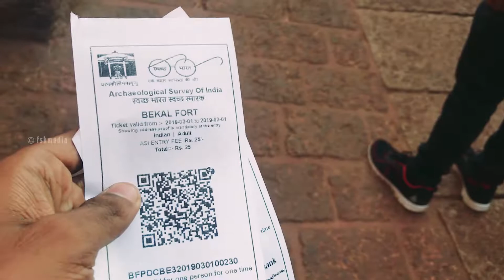Bekal kotta | Kasargode bekal fort | Bekkal fort | Bekal fort Vlog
In this vlog you are going to watch the BEKKAL FORT in kasargad district. This fort is approximately 300 years old. Bekkal fort is the biggest fort in kerala and an important fort in asia. It is build in a keyhole model. Bekkal fort built in the middle of seventeenth century at arabian sea shore over 35 acres. To know more watch the video. Please put your valuable suggestions and opinions as comments in the comment box.
by Fiaz Kareem

ഈ വ്ലോഗിൽ നിങ്ങൾ കാണാൻ പോകുന്നത്  കാസർകോട് ജില്ലയിലെ ബേക്കൽ കോട്ടയാണ്. ഏകദേശം മുന്നൂറു വർഷതിലധികം പഴക്കമുള്ളതായി കരുതുന്നു ഈ കോട്ടക്ക് .കേരളത്തിലെ വലിയ കോട്ടയും ഏഷ്യയിലെ  പ്രധാന കോട്ടയും ആയ ഇത് ഒരു താക്കോൽ ദ്വാരത്തിൻ്റെ മാത്രൃകയിലാണ് പണികഴിപ്പിച്ചിട്ടുള്ളത്. അറബിക്കടലിന്റെ തിരത്തായി 35 ഏക്കറിൽ പരന്നു കിടക്കുന്ന ഈ കോട്ട പതിനേഴാം നൂറ്റാണ്ടിന്റെ മദ്ധ്യത്തിലാണ് പണികഴിപ്പിച്ചതാണ്. കൂടുതൽ വിശേഷങ്ങൾ അറിയാൻ വീഡിയോ കാണൂ. നിങ്ങളുടെ അഭിപ്രായങ്ങളും നിർദ്ദേശങ്ങളും തീർച്ചയായും കമൻ്റ് ബോക്സിൽ ഇടുക.

©NOTE : All Content used is copyright to FSK Media (Except background music). Use or commercial Display or Editing
of the content without Proper Authorization is not Allowed